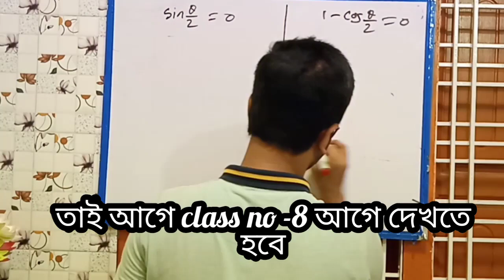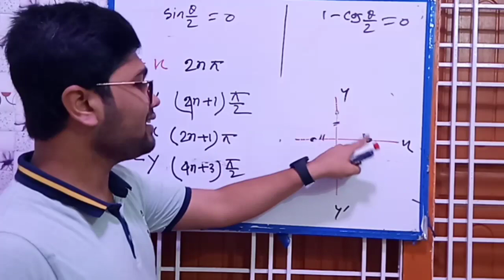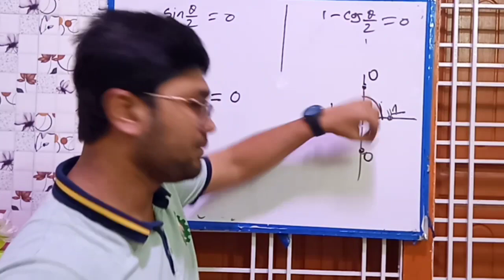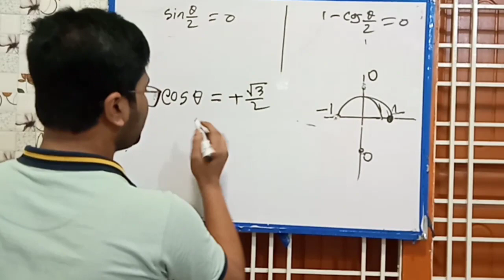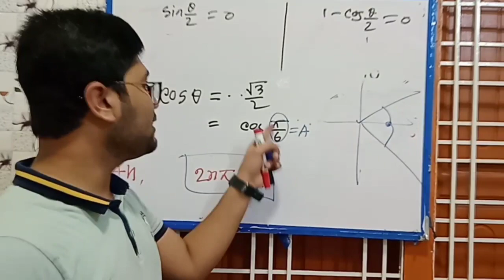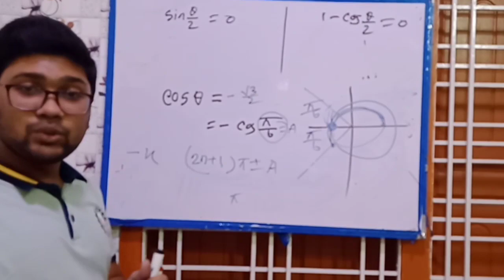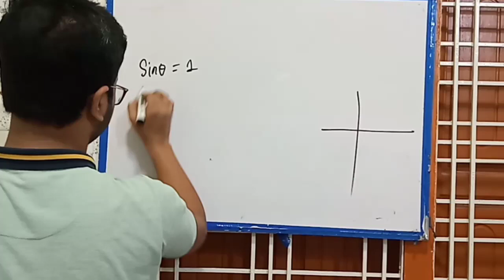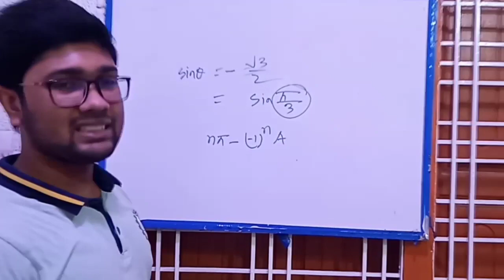ত্রিকোণমিতি ( ত্রিকোণমিতিক সমাধান)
ক্লাসটি যেকোন বিশ্ববিদ্যালয় ভর্তি যুদ্ধ,  এইচ এস সি  ও পলিটেকনিক শিক্ষার্থীদের জন্য